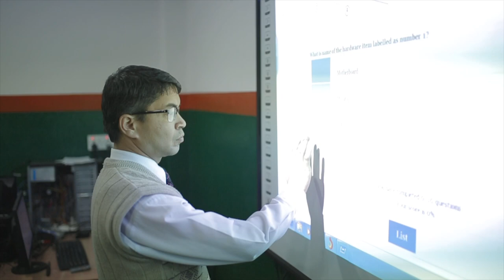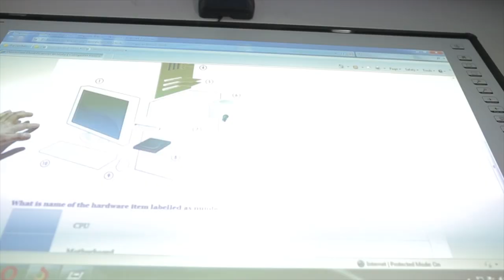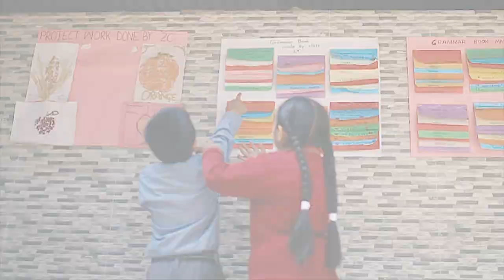Excellence first, above all. Meridian International School